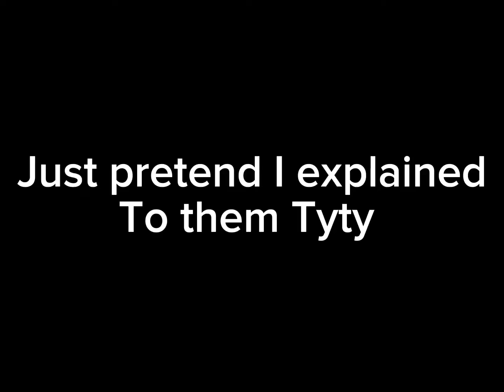Uppermoons react to stuff🤭🤭 / kokudou / VERY OLD-